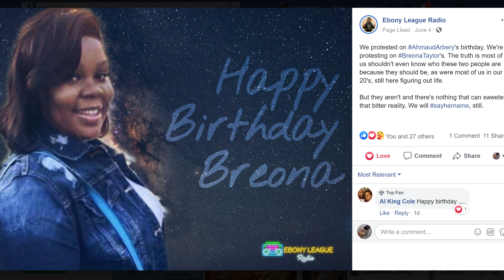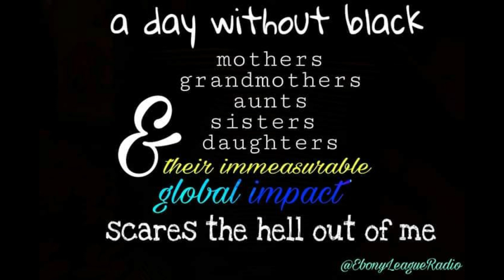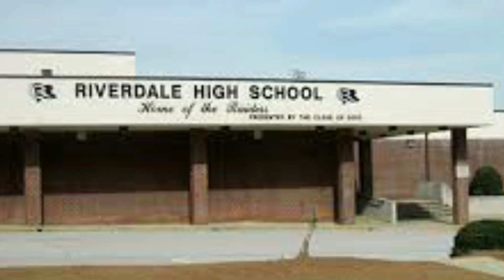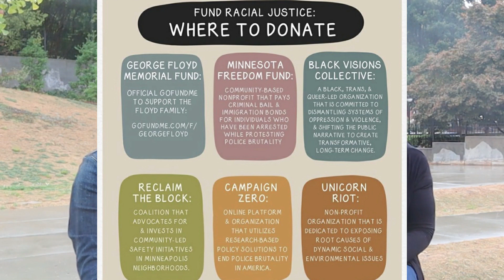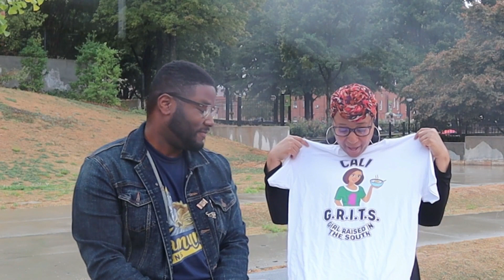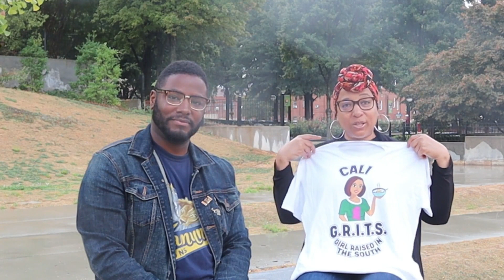STORY TIME | A Former Student's Journey: From Car Wash to Entrepreneur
Ebony League Radio is a digital center-point curated by and for Mocha Millennials. Ebony League provides a content space for its members to remain connected to the issues that matter to the mocha community at-large. Because we understand the demands of managing career and family, and maintaining a sense of social responsibility ELR also provides inroads to local grassroots organizers and organizations typically led by younger Millennials and Generation Z. Sparking conversation that leads to community engagement is the ultimate goal of ELR.

Ebony League extends its platform to community organizers, or LocalNipseys (in honor of the late rapper/activist Nipsey Hussle) and the grassroots work being done at the local level. Our platform also connects members to a broader network of organizers and organizations seeking educational, housing and criminal justice reform.

Ebony League Radio uses the power of social media to keep the mocha community coming back to the "barbeque."